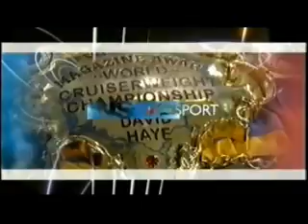Bombs Away: Preview of Maccarinelli vs Haye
Inside Sport previews the Cruiserweight Showdown